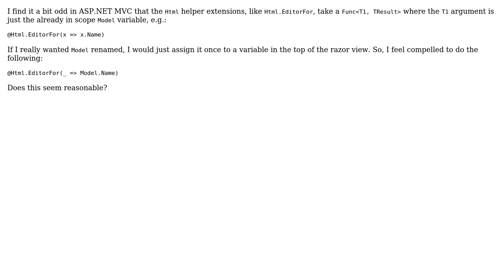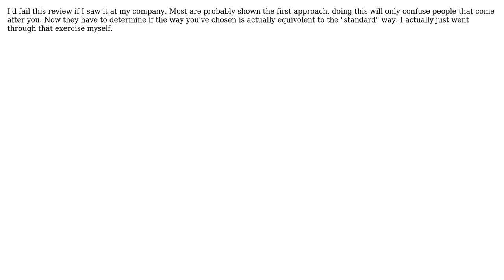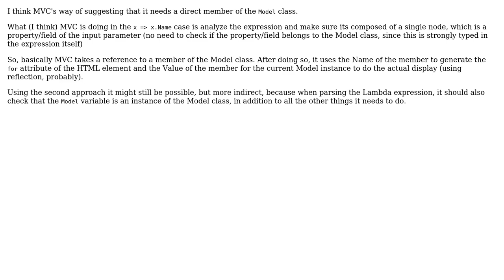Code Review: ASP.NET MVC Html.XXFor OK to discard lambda argument and just use Model directly?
With thanks & praise to God, and with thanks to the many people who have made this project possible! | Content (except music & images) licensed under CC BY-SA | Music | Images & others | With thanks to user Stephen Swensen user Lars-Erik user Cristian Lupascu user Andy and the Stack Exchange Network Trademarks are property of their respective owners. You are responsible for your own actions.